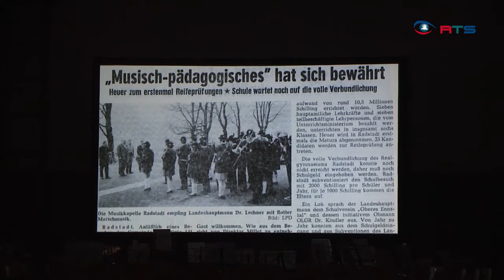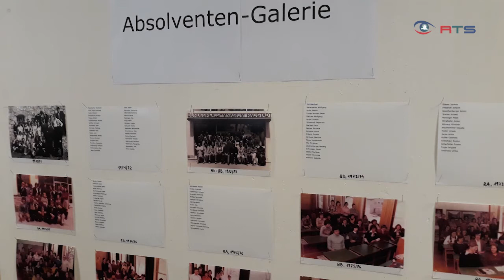50 Jahre Borg Radstadt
Vor 50 Jahren wurde das Bundesoberstufenrealgymnasium, kurz BORG Radstadt, gegründet.
Zu der dafür abgehaltenen Feier kamen zahlreiche Gäste, darunter auch viele Absolventen früherer Jahrgänge.
Musikalisch umrahmt wurde der Festakt von Schülern.